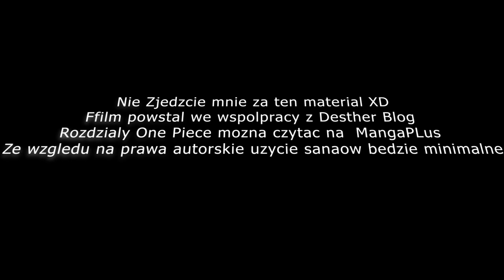OMÓWIENIE ROZDZIAŁU ONE PIECE #1 ~ POWRÓT LUFFY'EGO NA DACH (ROZDZIAŁ 1025)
Nadal się uczę obsługi Premiera, więc proszę o wyrozumiałość xD Ale mimo wszystko zachęcam do obejrzenia lub wysłuchania filmu. Ze względu na prawa autorskie mocno ograniczam użycie skanów w filmie. Oby go nie zdjęli.